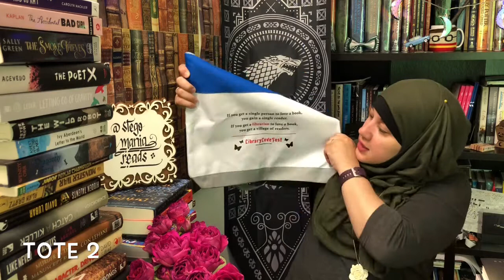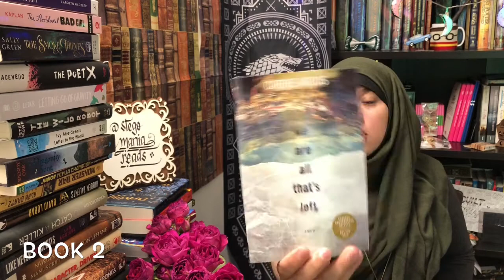100 Subscribers Book Giveaway!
As promised, here is my video for my 100 Subscribers giveaway! Everything you need to know about the giveaway is in this video! Thank you so much for following me and listening to me share my passion of books! Giveaway is limited to US residents only, but there will be an international soon!